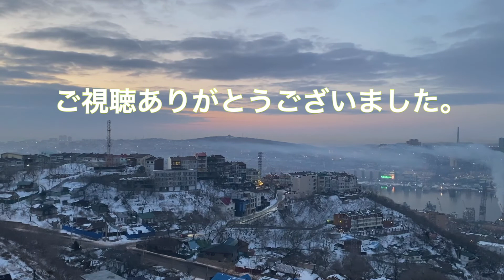2020年2月19日のウラジオストク 金角湾の模様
ウラジオストクでガイドしています。

モデルさんのインタビューなどがあるカメラマンのチャンネルもよろしくお願い致します。

ウラジオストクでコーディネート、ガイドしています。